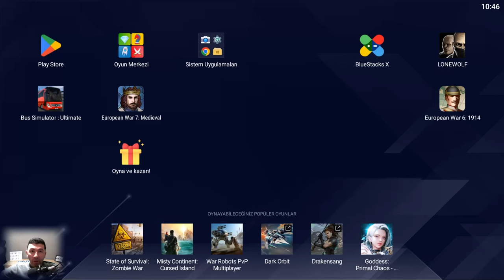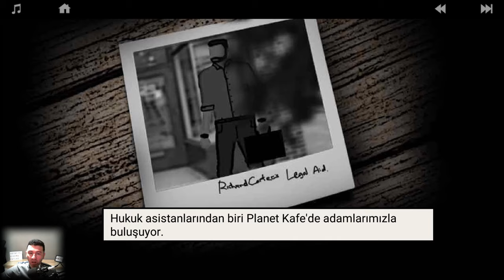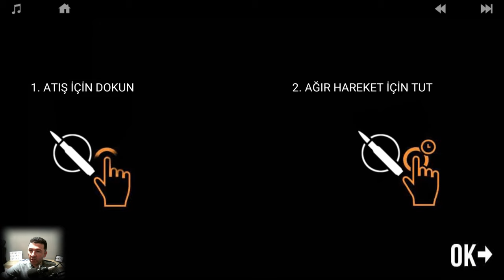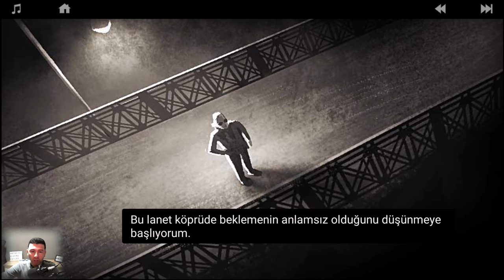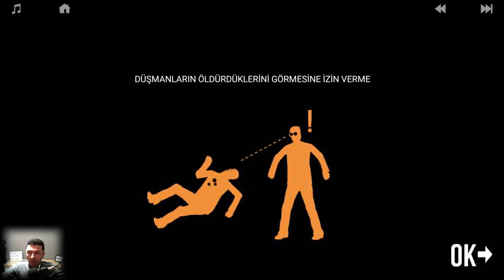SÜPRİZ OYUN! LONEWOLF - 1. BÖLÜM İNCELEME